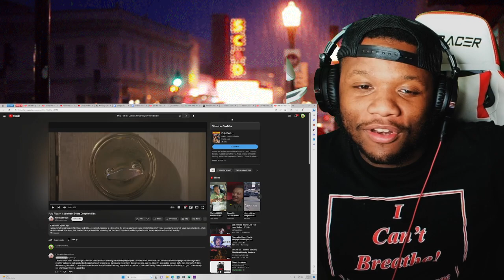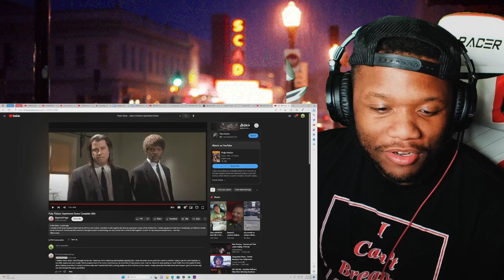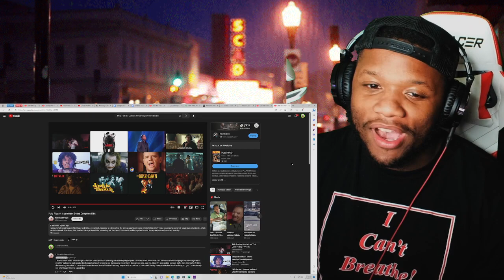Pulp Fiction - Jules & Vincent Apartment Scene - REACTION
Pulp Fiction - Jules & Vincent Apartment Scene